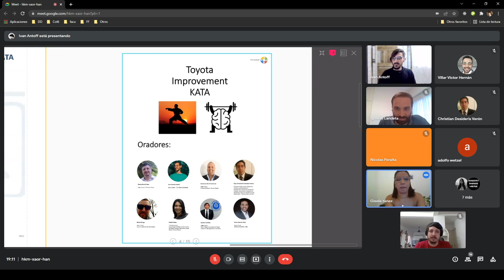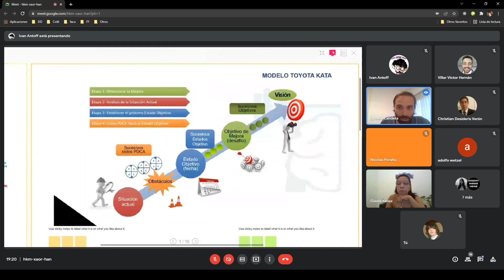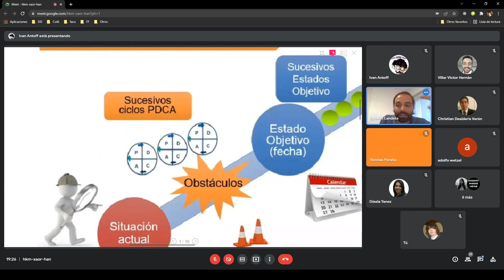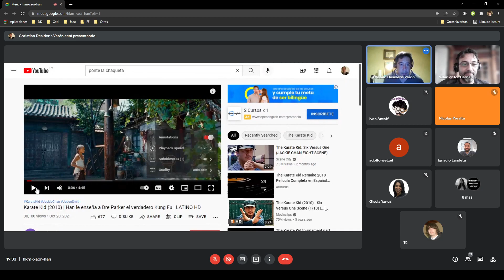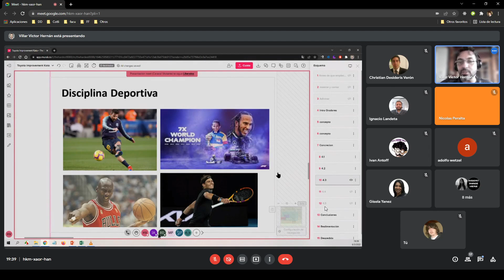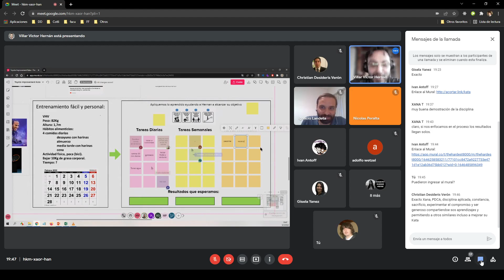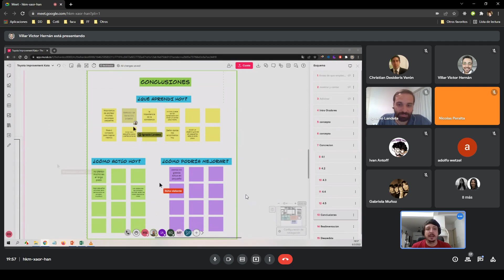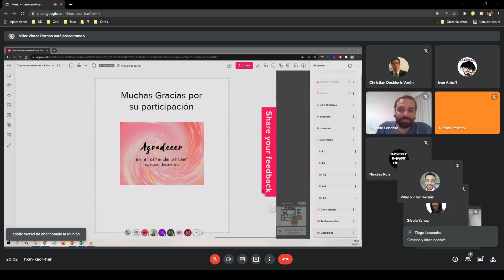Toyota Improvement KATA webinar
14:56 Toyota KATA by Ignacio Landeta

En este video participo en el dicatado de un webinar junto con los integrantes del Grupo 4 dentro del marco del TP FINAL del Curso de "Agile Grand Coach", dictado por la Universidad Tecnologica Nacional Buenos Aires (UTN) en el año 2022

Timestamps:
00:00 Contexto
14:56 Concepto by Ignacio Landeta
22:55 Concrecion
47:35 Conclusion y Feedback